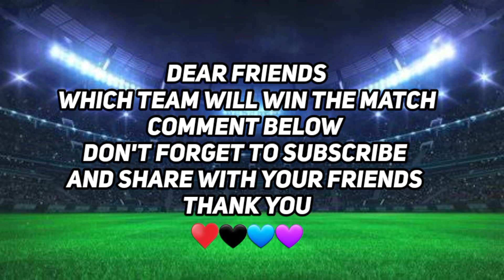T20 Blast 2023 | 1st Match | Derbyshire vs Lancashire Both Teams Best Playing 11